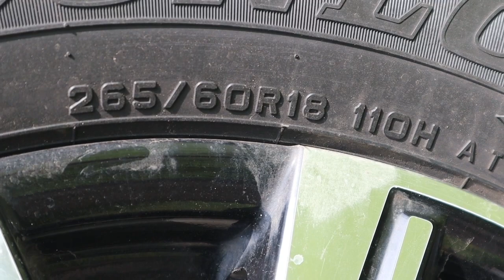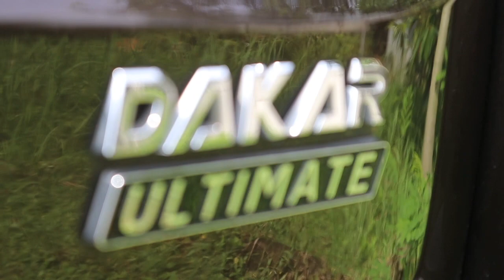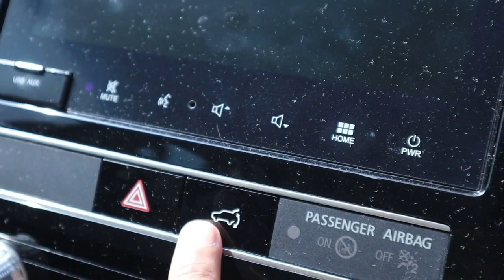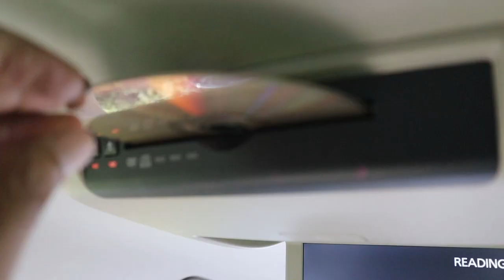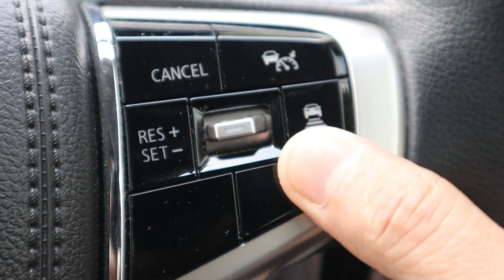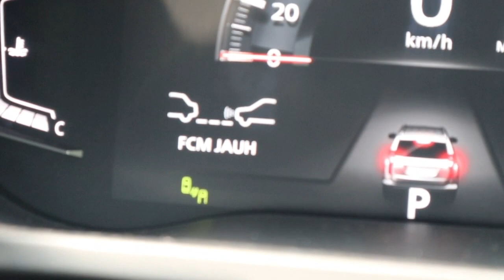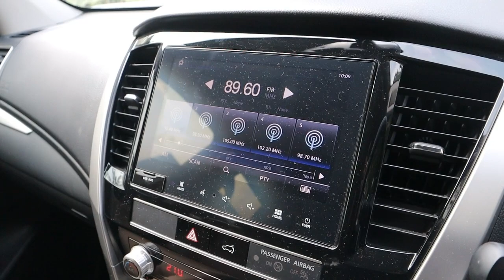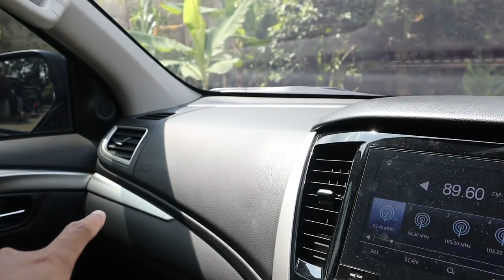Mitsubishi New Pajero Sport Dakar Ultimate 4x2 Cocok Untuk Petualangan Keluarga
Sebelumnya saya membuat vlog tentang Mitsubishi New Pajero Sport Dakar Ultimate 4x4 dAn New Pajero Sport Dakar 4x2, kali ini giliran Mitsubishi New Pajero Sport Dakar Ultimate 4x2.
Menurut saya, New Pajero Sport Dakar Ultimate 4x2 ini suv yang sangat cocok untuk keluarga yang suka berpetualang. Kenapa? simak penjelasannya di vlog ini.
Lalu apa pula perbedaan antara New Pajero Sport Dakar Ultimate 4x4, New Pajero Sport Dakar Ultimate 4x2 serta New Pajero Sport Dakar 4x2? Saya jelaskan secara detail di vlog ini.
Tonton vlognya hingga akhir agar tidak ada informasi yang terlewat. Jangan lupa untuk terus mendukung channel ini agar makin berkembang dan menghadirkan informasi otomotif yang berkualitas, menarik dan tetap independen. Caranya dengan menonton video2nya, tekan tombol like dan share videonya.
Terimakasih.